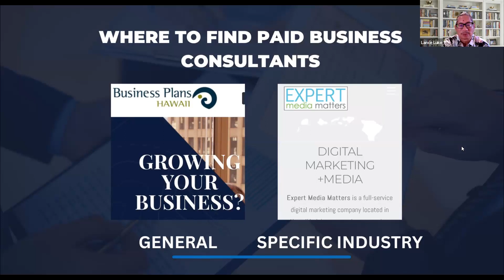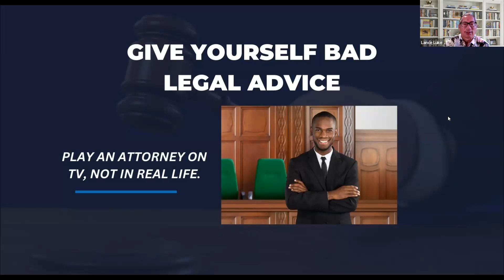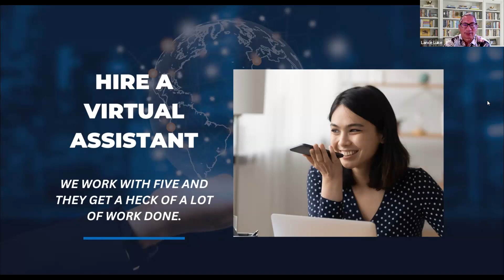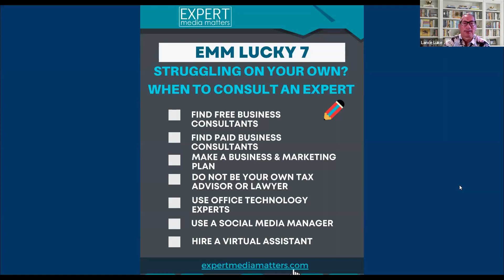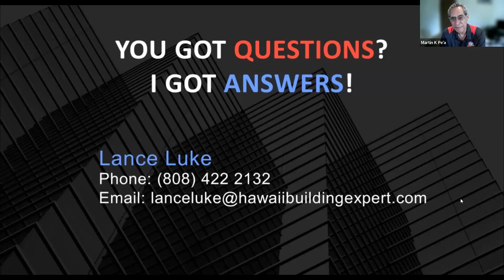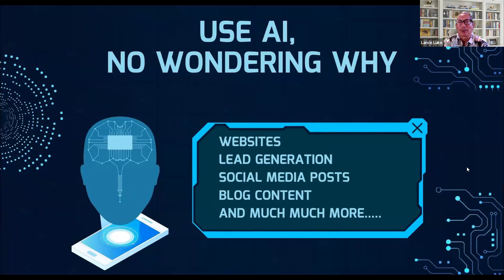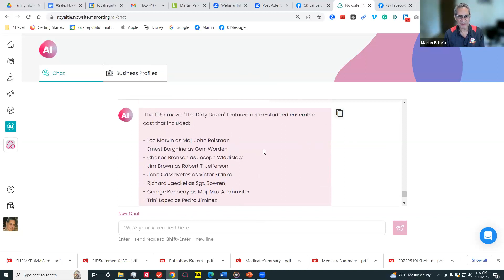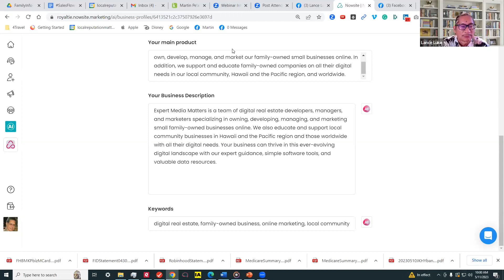Struggling on your Own: When to Consult an Expert